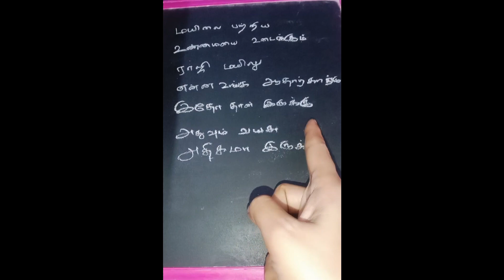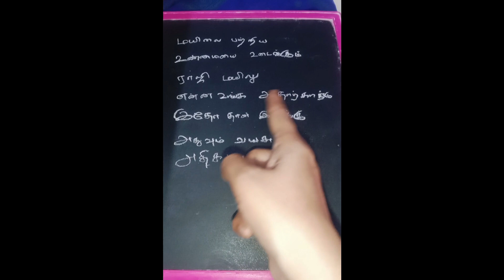ஏன் இப்படி பொய் சொன்னிங்க மயில் அக்கா